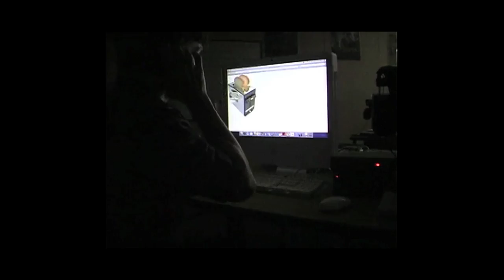Reel 2009-2011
On and up.